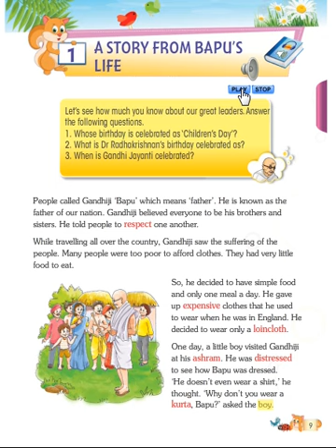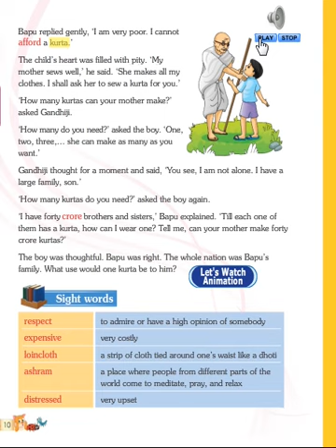CLASS 2 ENGLISH LSN 1 "A STORY FROM BAPU LIFE" PART 1/2 BY INNOVATIVE INTERNATIONAL SCHOOL,Glb.